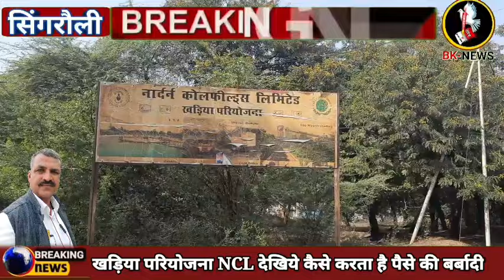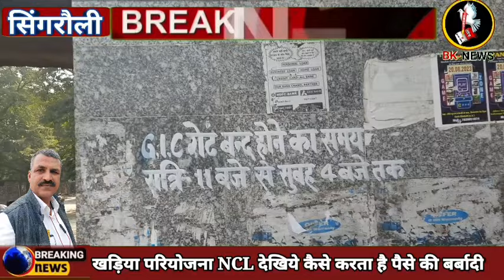NCL खड़िया परियोजना देखिये कैसे करता है पैसे की बर्बादी।।